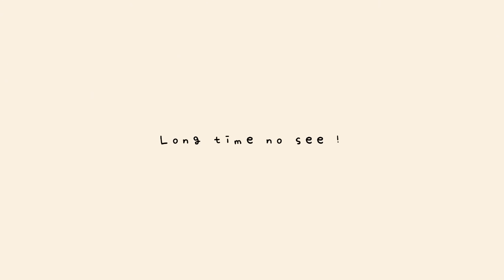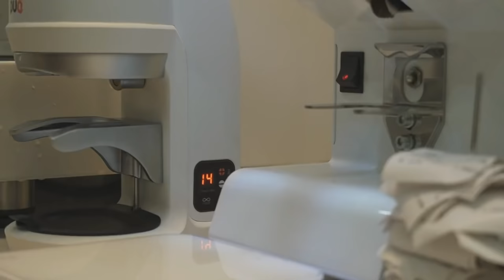CAFE VLOG 👩🏻 Closing Routine at my cafe JOY COFFEE BAR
always you're welcome to visit the cafe, JOY COFFEE BAR anytime :-)

조이커피바
경기도 하남시 미사대로410, 미사강변오벨리스크 상가 214호
LOCATED